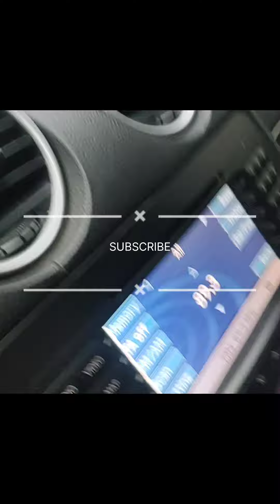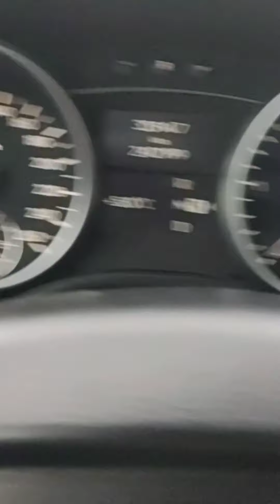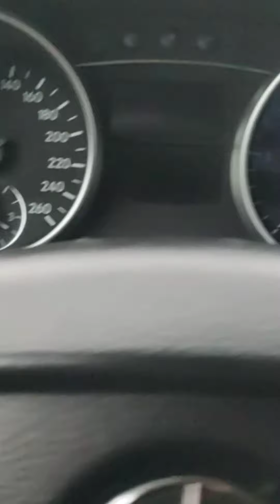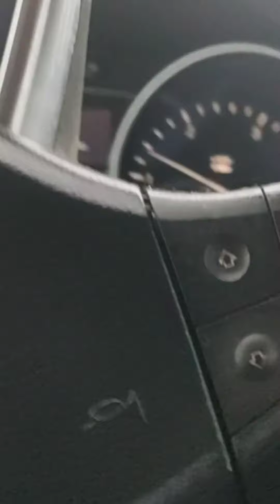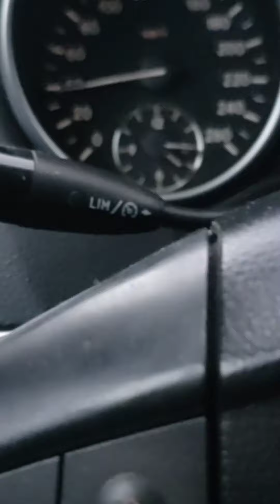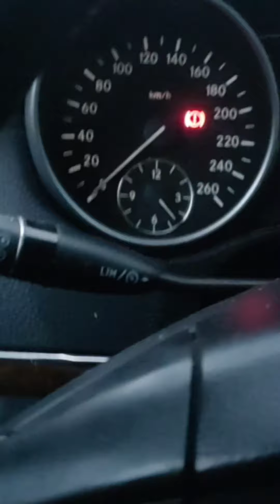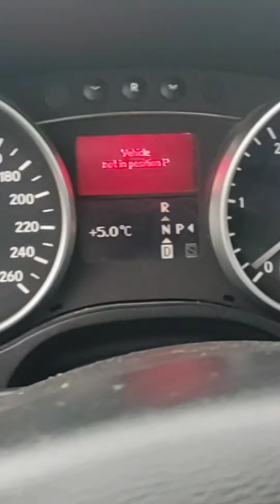Pornim Fordu dupa ce a ramas fara Motorina